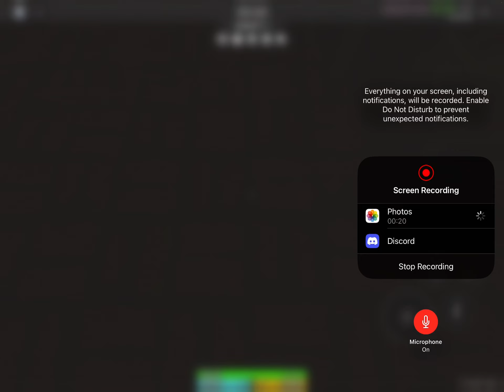Jim scary sounds like me (don’t ask why I did that at the end)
@uglyburger0 I’m scared. Why does he sound like me